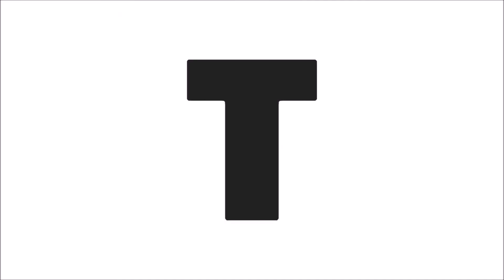YSRCP fans Suggestions to YS Jagan FANS and ysrcp fans Tmixture videos Part 4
YSRCP fans Our  TMixture Suggestions YS Jagan and ysrcp party Tmixture videos Part  4: Tmixture channel supports democracy and TMIXTURE channel never supports any particular political party in andhra pradesh or telangana.Tmixture gives political suggestions to ysrcp fans, ysrcp karyakartalu to change themselves for ys jagan victory in 2019 elections.